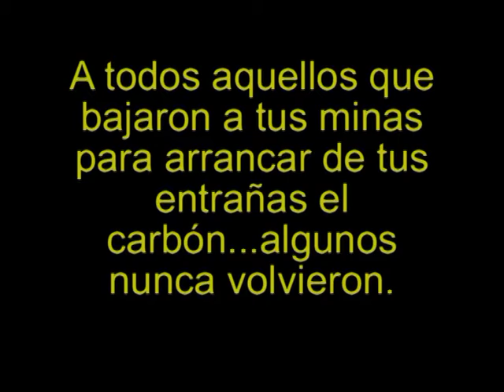ANDORRA, RABIOSAMENTE NEGRA